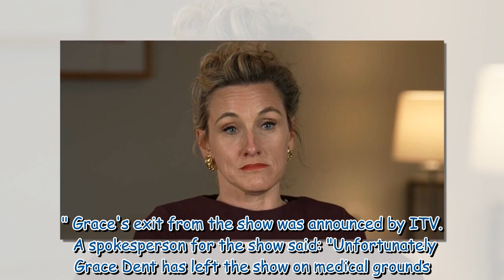Grace Dent reveals 'biggest' ITV I'm A Celebrity 'regret' as she addresses exit